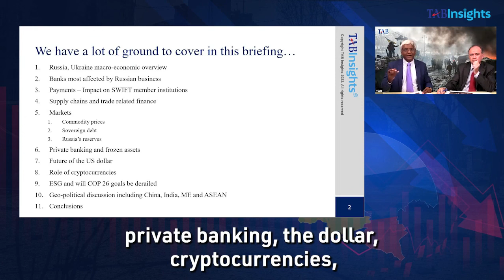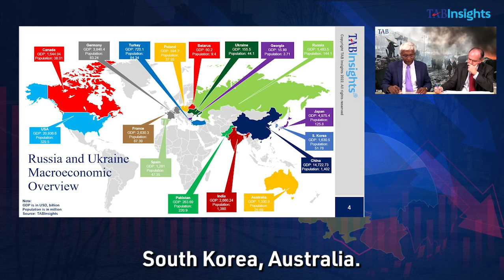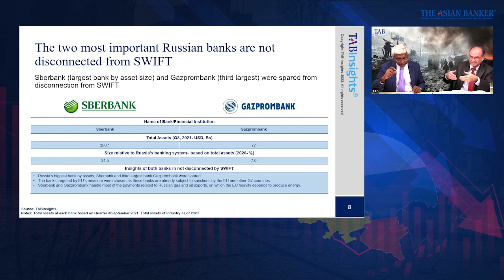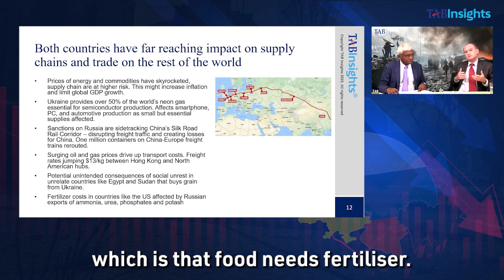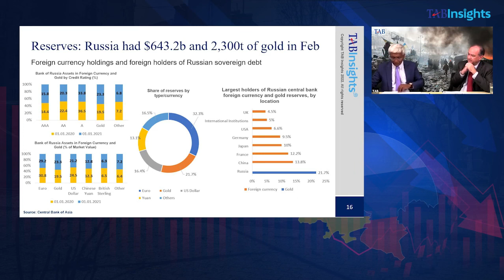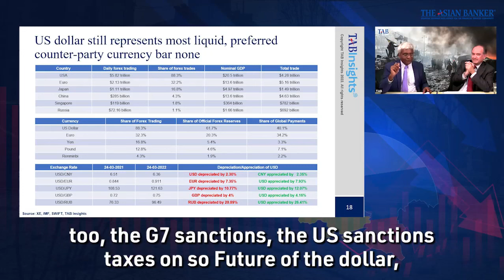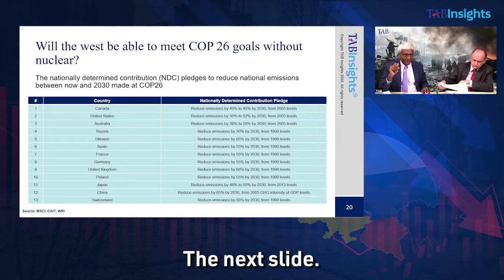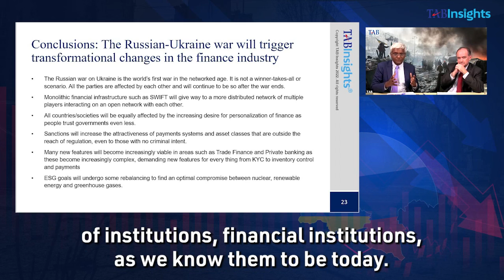“The Russian-Ukraine war and impact on the future of finance”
This is the briefing and discussion on the impact of the Russian-Ukraine war on the finance industry that I did with Mathew Welch and Ukraine’s ambassador Kateryna Zelenko.

We covered a lot of ground in the 1.5hr session.
● Supply chains
● Payments / The Swift arrangements
● Commodities markets and the LME episode
● Private banking
● Reserves and capital markets
● Cryptocurrencies
● ESG and COP26
● Regulation

📕 Have you picked up my latest book, "The Great Transition - The Personalization of Finance is here"?